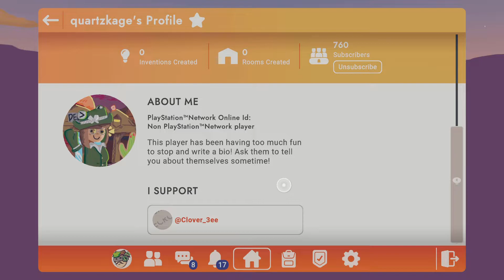RecRoom broke the Game